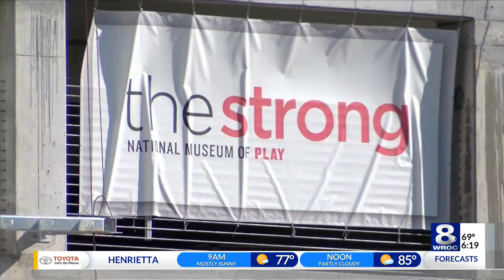Putting Rochester First: The Strong National Museum of Play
This Monday, we are putting a spotlight on the Strong National Museum of Play and how it needs your help.